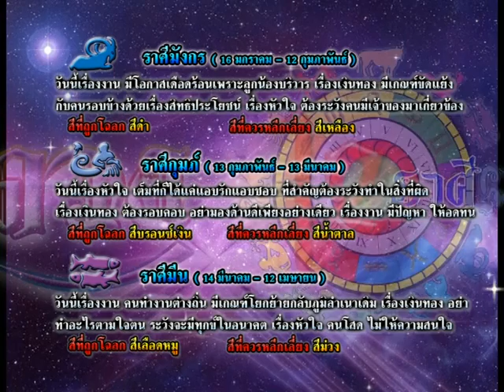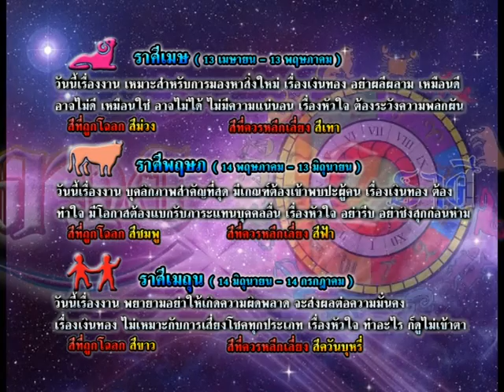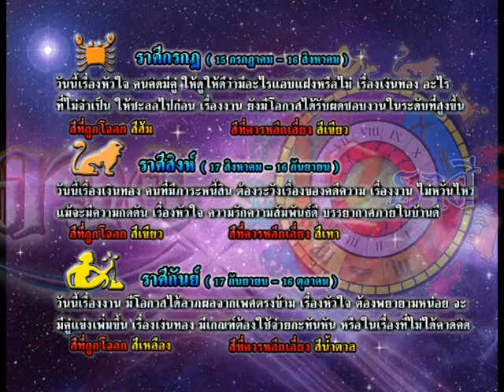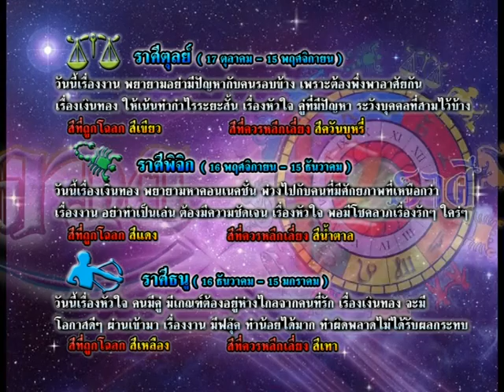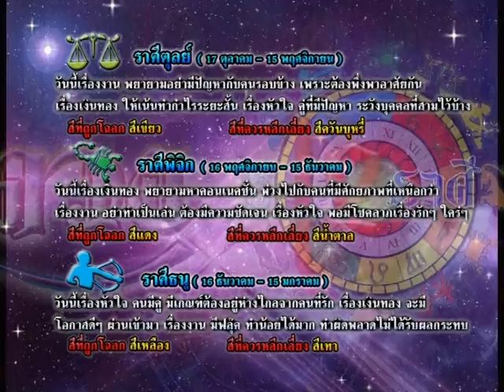รายการเปิดดวง 12 ราศี | 04/12/58 | EP 3/4